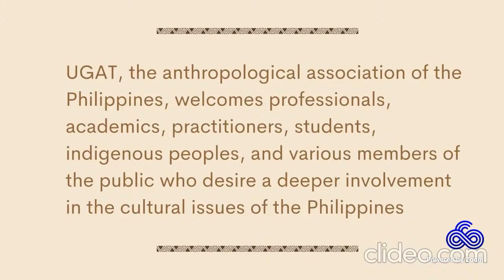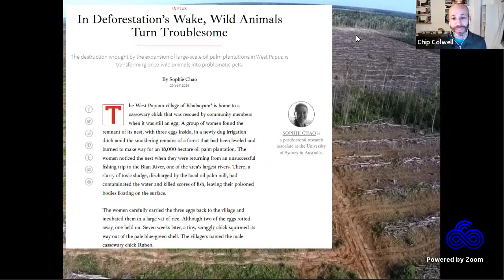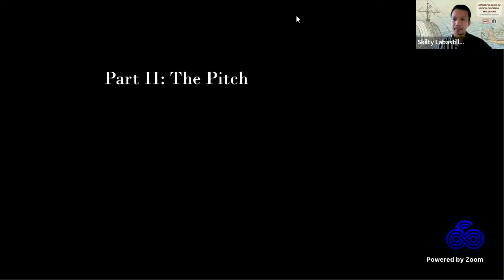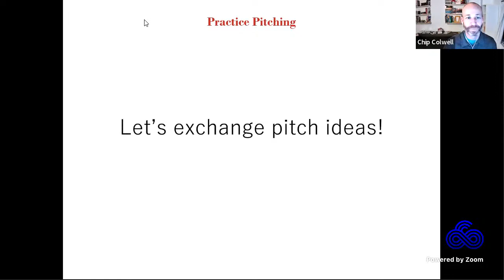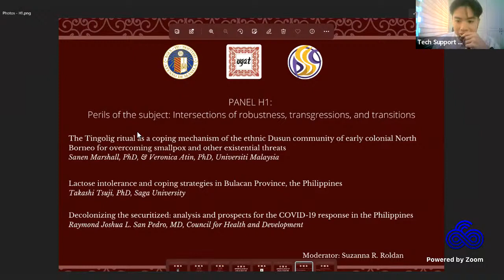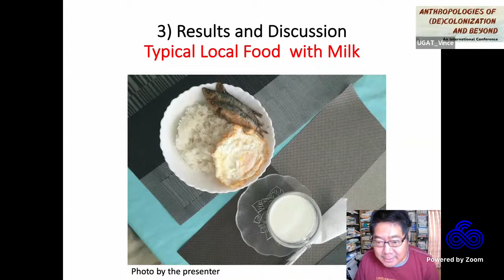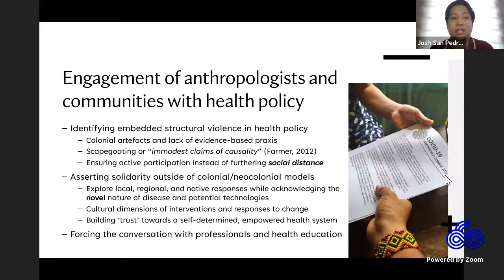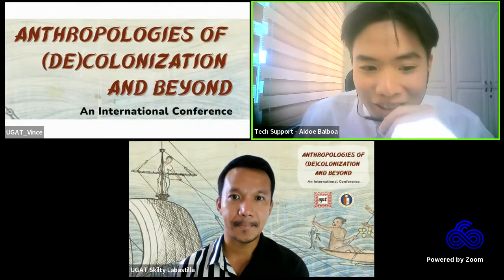How to Write for the Public (Workshop with Chip Colwell of Sapiens) - 43rd UGAT Annual Conference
The 43rd Annual Conference of UGAT was held for free online on 7-11 December 2021. The conference theme was “Anthropologies of (De)Colonization and Beyond" and convened by Dr. Eulalio R. Guieb III, Skilty C. Labastilla, and Dr. Josefina Socorro F. Tondo.